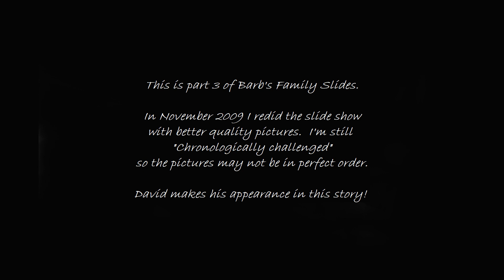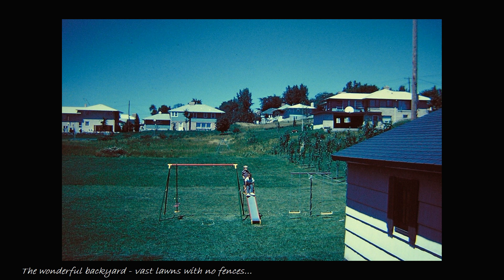Barb's Family Slides 3 partial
This slide show is incomplete.  It only shows maybe 1/4 of the original.  I'll try to redo the rest of it!